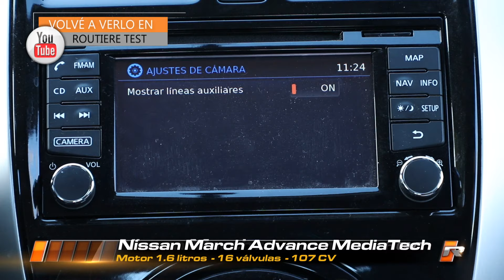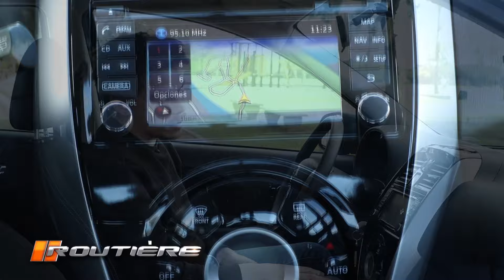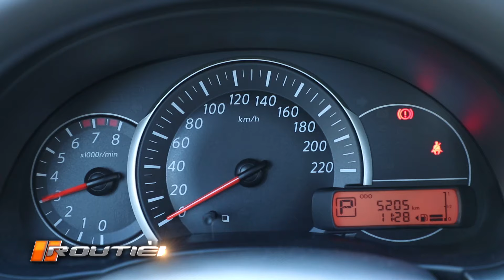Nissan March Advance Media Tech AT TEST - Routiere & Real Car Test - Pgm 528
Routière es un programa de televisión transmitido por "El Garage TV" (canales 26 y 108 de Cablevisión analógico y digital, respectivamente) los miércoles en el horario de las 21:30 con repeticiones los jueves 11:30 hs. Y el domingo 22:00 hs. Routière Tests es un canal permanente de consulta referido a la industria automotriz y donde se realizan principalmente test de vehículos. También contactarnos mediante Facebook, Instagram y Twitter.